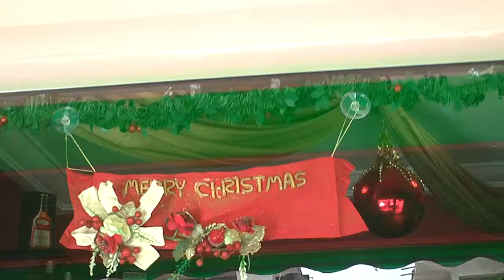Middle Class Africa II - Wine, Chocolate and Hampers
Wine and Chocolate Shop, Anamansa Street, off Oxford Street Accra. AfricaNext! SiloBreaker 1/12 would centre on funky Anamansa Street.